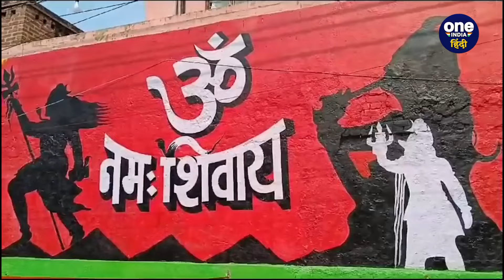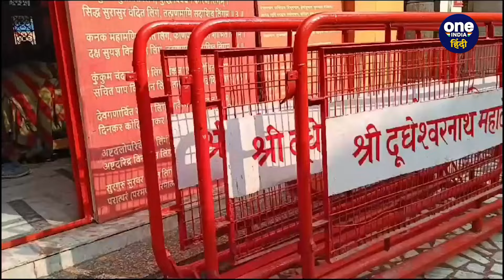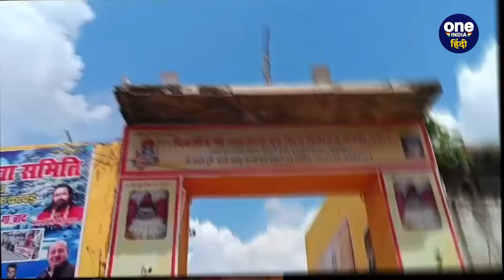Sawan 2024: भगवान Shiv का वो मंदिर जहां Ravan ने किया था महादेव को खुश | वनइंडिया हिंदी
Dudheshwara Nath Temple In Ghaziabaad: गाजियाबाद की पावन भूमि में दूधेश्वर नाथ (Dudheshwara Nath Temple) जैसे प्राचीन मंदिर स्थित है। वैसे तो देशभर में भगवान शिव के अनेकों मंदिर स्थित है। लेकिन ये मंदिर अपने आप पर काफी खास है। मान्यता है कि इस मंदिर का कनेक्शन लंकापति रावण (Ravan) से हैं।

Sawan 2024, Sawan, Dudheshwar Mahadev Temple, Dudheshwara Nath, Dudheshwara Nath Temple in Ghaziabad, Dudheshwara Nath Temple Ravan Connection, Spritual, Devotional, Religion, Oneindia Hindi News,वनइंडिया हिंदी, वनइंडिया हिंदी न्यूज